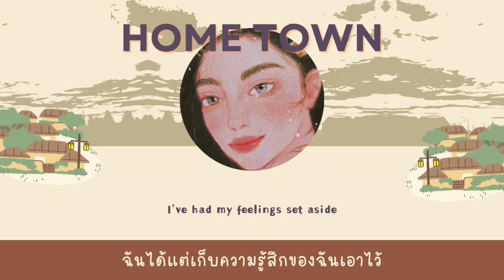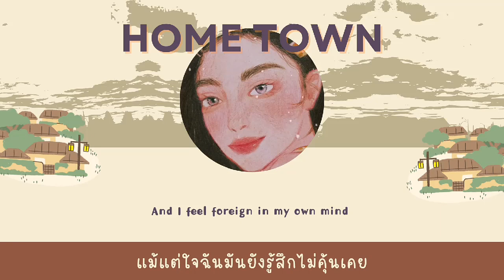Hometown - Dept ft. Haer | thaisub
เพลงนี้แปลจากภาษาเกาหลีผสมกับภาษาอังกฤษนะคะ

***เป็นกำลังใจให้ด้วยนะค้าาาาา***